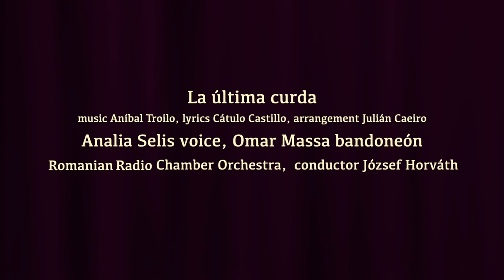La última curda - Analia Selis (voice), Omar Massa (bandoneón)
Argentinian tango. Music: Aníbal Troilo, Lyrics: Cátulo Castillo.

Analia Selis (voice) Omar Massa (bandoneón) Julián Caeiro (piano and orchestration) Radio Chamber Orchestra, József Hórvath (conductor)

Live Concert. 20th March 2019.